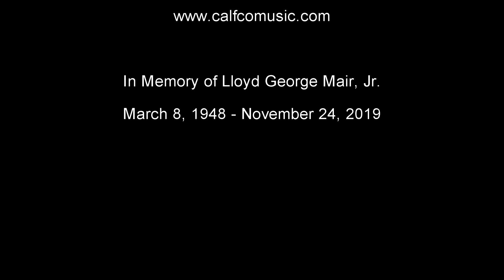The World's Going to Hell in a Handbag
L.G. Mair, Jr. - Bass, Percussion, Keyboards
George Calfa - Vocals, Keyboards

In Memory of Lloyd George Mair, Jr.
March 8, 1948 - November 24, 2019